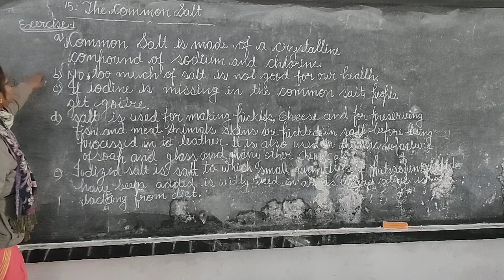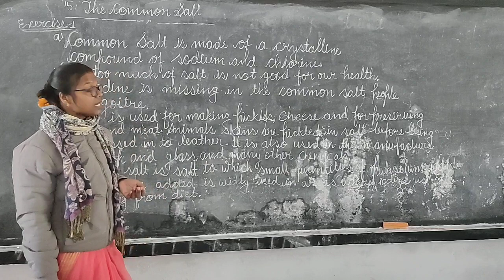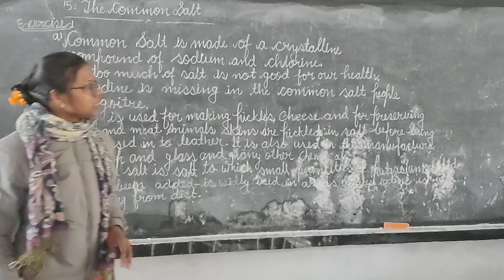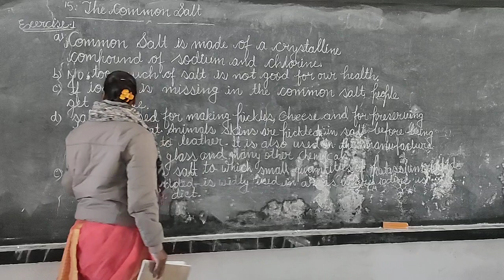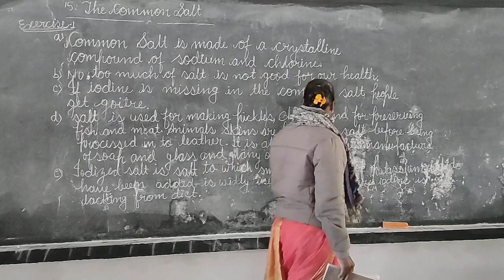THE COMMON SALT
Exercise-1 Answer the following questions (a) to (e)